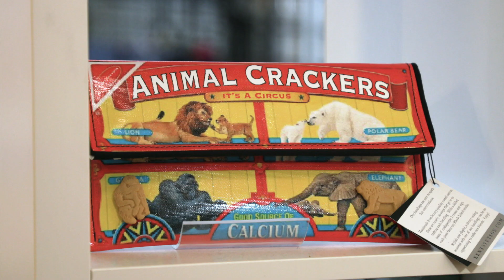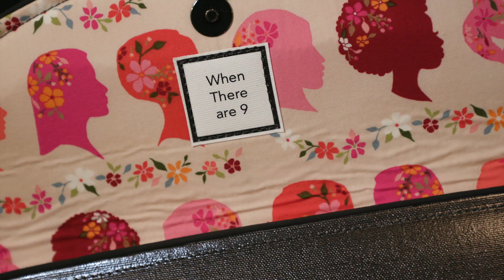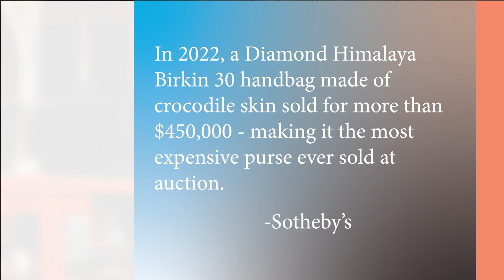Handbags. Rhode Island Style | Rhode Island PBS Weekly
Designer handbags are all the rage these days. One Rhode Island artist is fashioning a high style brand that screams for attention and starts a conversation. Kent Stetson took his pop art paintings off the wall and hung it right from your hand. Purses created in his Pawtucket workshop are popular accessories clutched worldwide by celebrities and colorful customers who want to make a bold statement